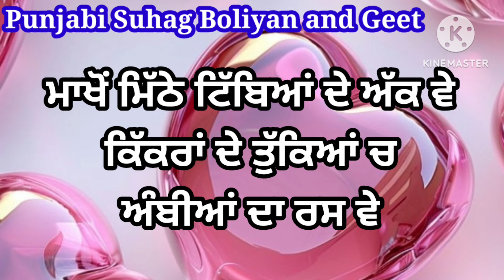ਮਾਖੋਂ ਮਿੱਠੇ ਟਿੱਬਿਆਂ ਦੇ ਅੱਕ ਵੇ | ਬਹੁਤ ਪਿਆਰਾ ਲੋਕਗੀਤ | Punjabi lokgeet | Folk song